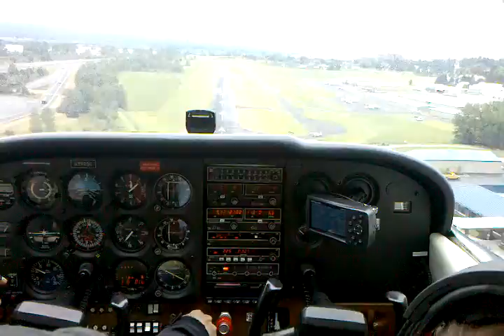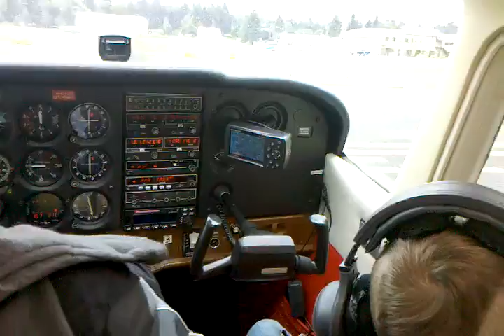video-2010-05-29-12-36-37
Pearson air trip